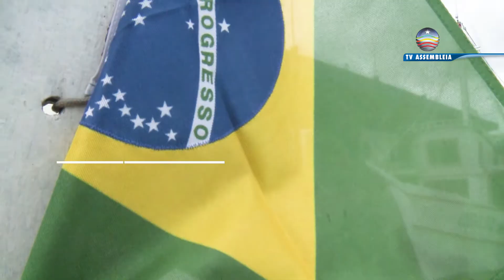Mestre Deudico: o domínio da arte da construção de velas das embarcações no Maranhão